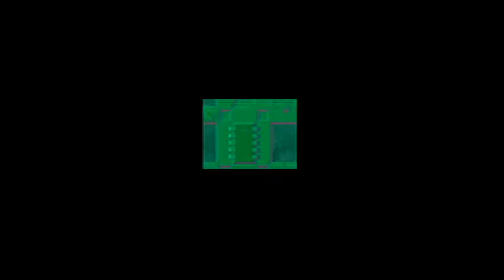Megaman Xperts - Megaman 8 (Part 2/8)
Randy, Taha, and Pat love trash.

Duo holds it down.